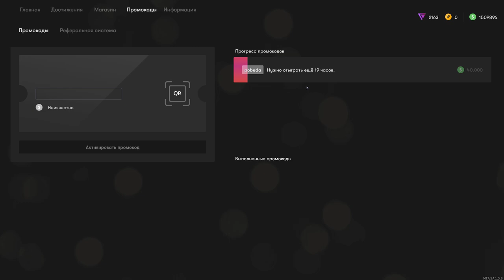КУПИЛ ЛАМБОРИГИНИ ХУРАКАН НА ШТОРЕ НИЖЕ РЫНКА НА RADMIR MTA!КУПИЛ БЛАТНОЙ НОМЕР!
ВВОДИ ЕГО ПРИ РЕГИСТРАЦИИ И ПОСЛЕ ПОЛУЧЕНИИ 3 УРОВНЯ ПОЛУЧИШЬ - 20000$